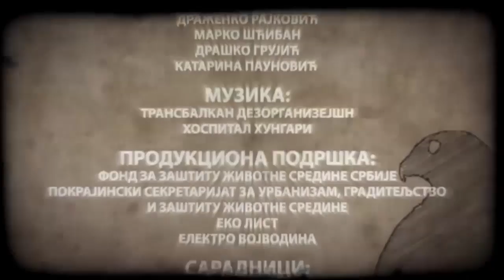Gradske ptice - Ćuk